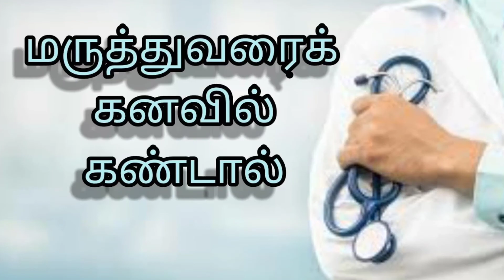மருந்துகளைக் கனவில் கண்டால்|marunthukalai kanavil kandal enna palan|medicine in dream|Anita's clips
Anita's clips
dream interpretation in tamil
kanavupalan

marthvarai kanavil kandal link

oosi poduvathu pol kanavil kandal link

ambulance in dream-link